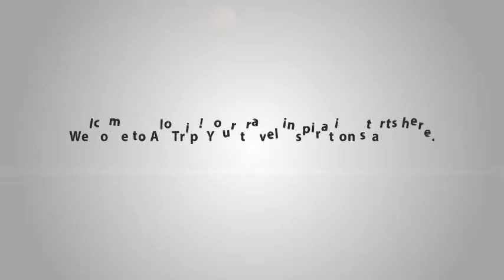Cham Villas Boutique Luxury Resort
Receiving many “excellent” traveler ratings in the world prestigious tourism website – TripAdvisor, Cham Villas Boutique Luxury Resort has welcomed many returning guests because of its beautiful location, dedicated services, and advanced facilities.